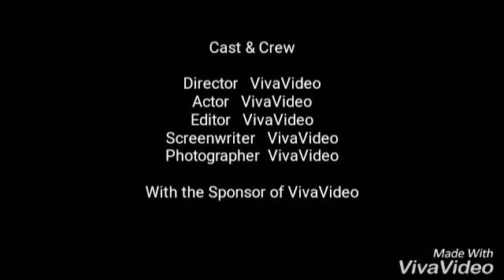Safar to chhindari Dam chhuikhadan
Edit ßy Đëv Yadu